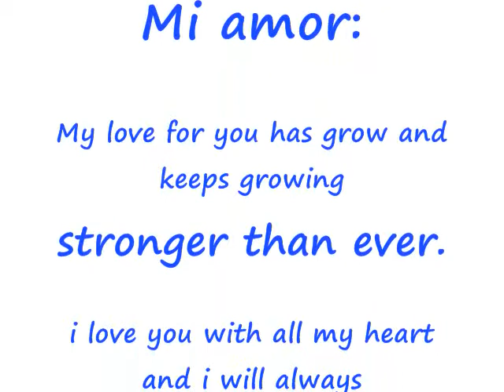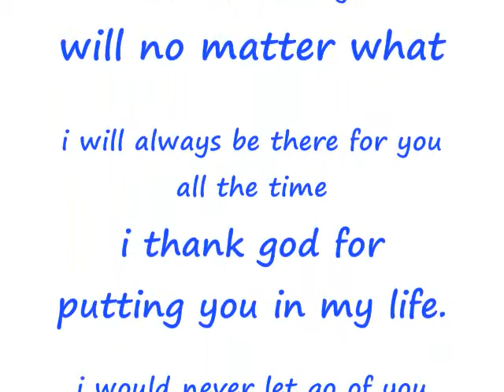MIA & JUNIOR'S MOVIE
MI AMORRRRR TE AMOOO...I HOPE YOU LIKE THE VIDEO. !!!